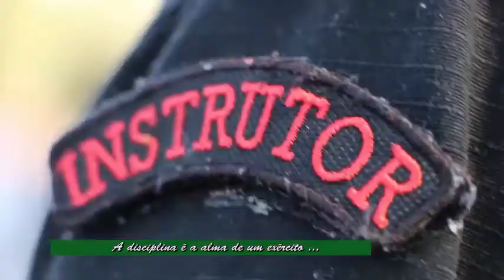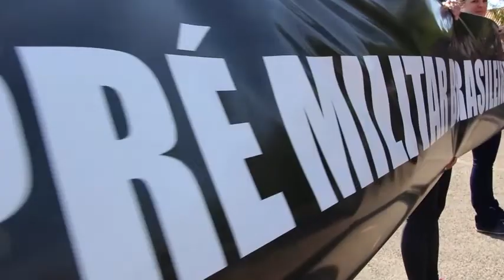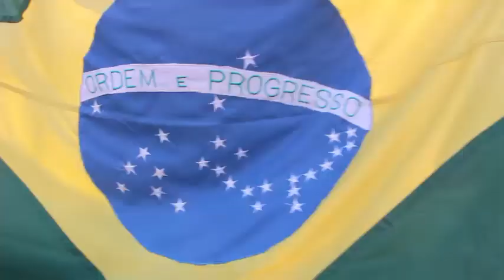DESFILE 7 SETEMBRO - FOPE BAURU